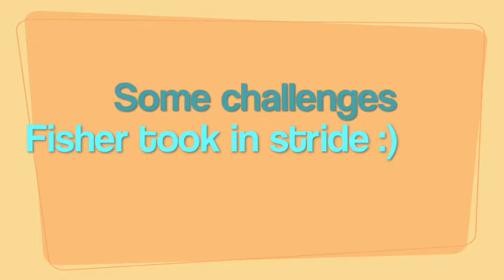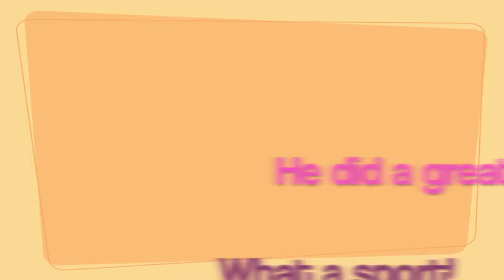malamute-fisher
nature provides tons of fun ways to challenge their fears and boost their confidence :)